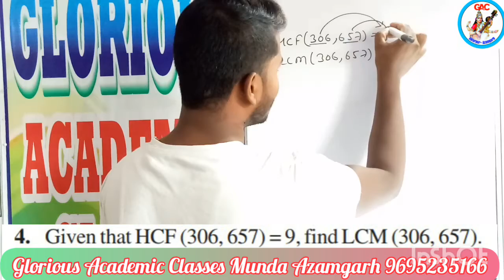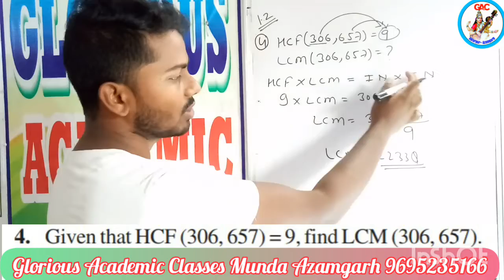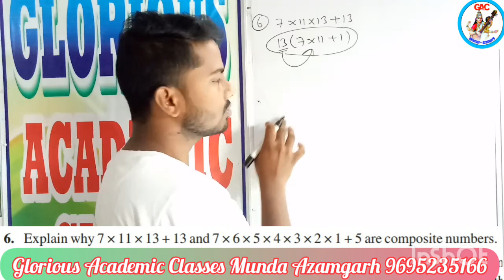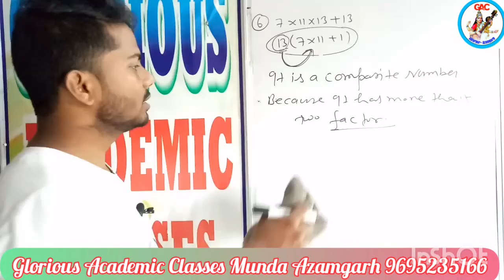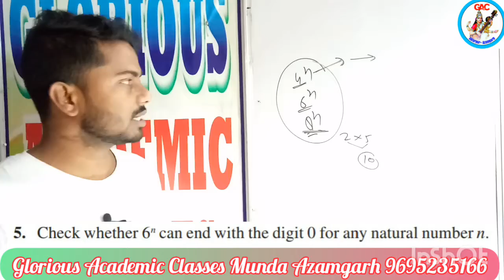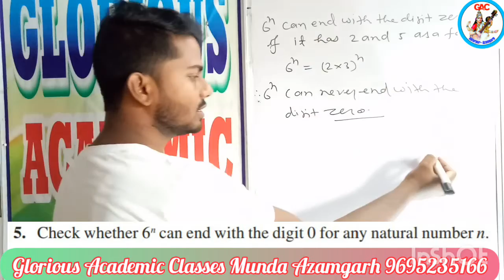Class X Maths ch-1 Real Numbers (Part- 7)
Ex 1.2Ncert